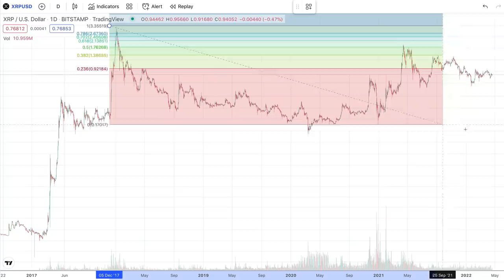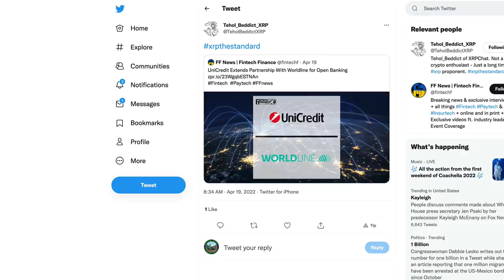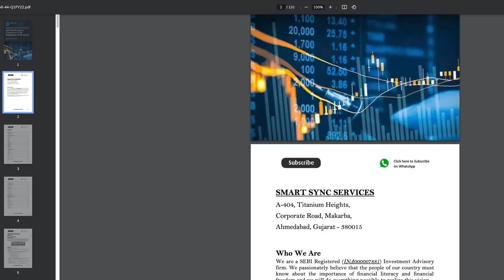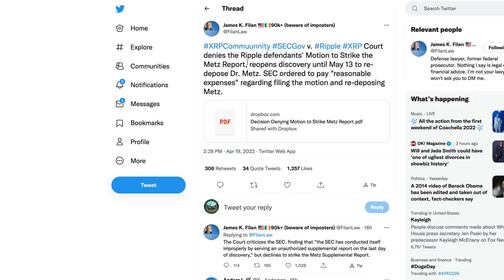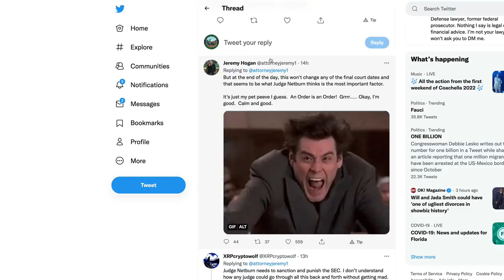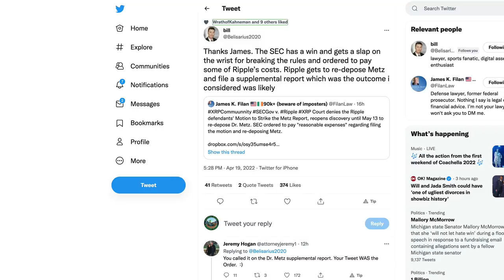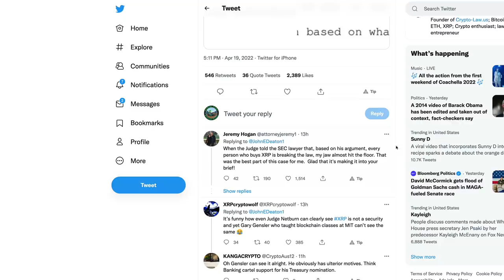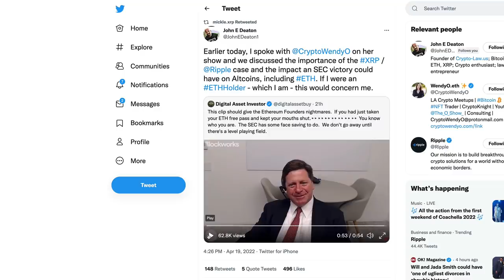Ripple XRP: ⚖️ Has Judge Netburn Already Made Her Decision In Favor Of Ripple In The Case?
rs7qqcPuuN6E2LGtFbwAKBuGM83hdzP4ER

bc1q8zamhnwczhd3ywe3yztpsgrw0csqvpsnfvexwg

0x882f4a16beEDA3bbCF14B93783495f9af893b751

RFFUJTCHYB7DHM2VLG5DJDXLP5CKLH4D5XMO4TBNYKMAOL5OVHPSC7QTW4